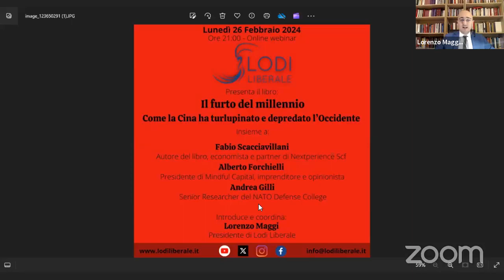TEORIA DELL'AZIONE POLITICA di Raymond Aron: Giulio De Ligio, Angelo Panebianco, Damiano Palano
Il video della 255esima serata di Lodi Liberale in cui abbiamo presentato il libro di Raymond Aron "Teoria dell'azione politica", pubblicato da Marsilio, insieme a Giulio De Ligio (Ricercatore associato all'Ecole des hautes études en sciences sociales di Parigi), Angelo Panebianco (Professore Emerito di Scienza politica all'Università di Bologna) e Damiano Palano (Professore di Filosofia politica all'Università Cattolica del Sacro Cuore di Milano).